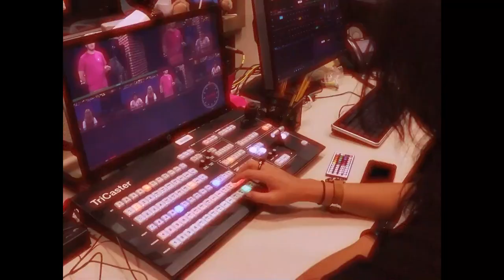COHS WPTV - 08/21/24